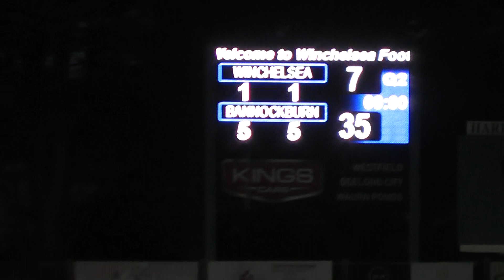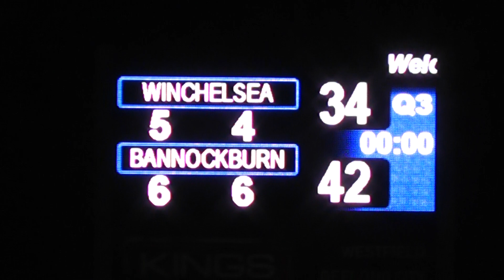RD2 Winchelsea VS Bannockburn 2nd QTR 13/04/24